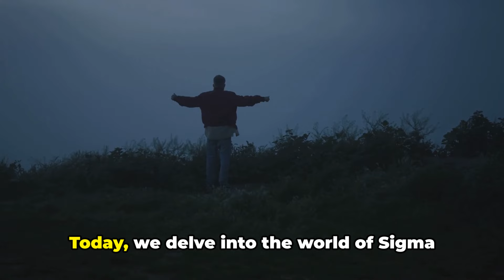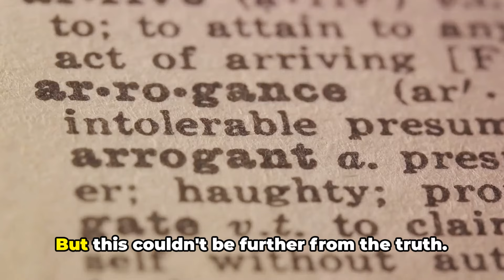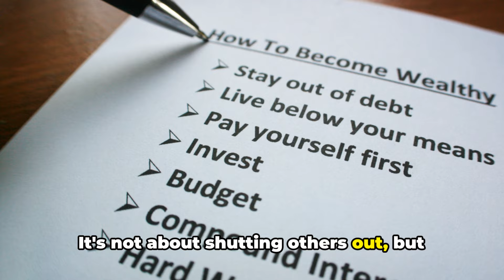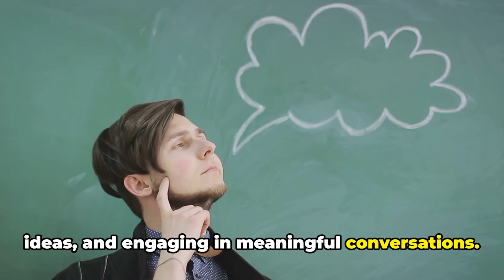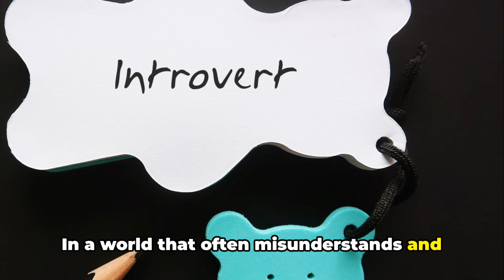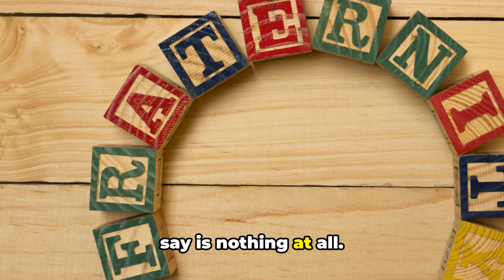13 'Normal' Things Sigma Males Do That People Don't Understand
13 'Normal' Things Sigma Males Do That People Don't Understand."Ever pondered why some men prefer solitude over socializing? Could they be Sigma males?"

Welcome to a fascinating realm where silence is strength, and solitude is a choice. Today, we delve into the world of Sigma males, a unique breed of men who prefer their own company, their own rules, and their own way of life. They are the lone wolves of the social hierarchy, standing apart from the alpha, beta, and other classifications we often encounter. They are the enigmatic introverts, the non-conformists, the thinkers, and the observers.

Sigma males are the ones who often fade into the background, not because they are invisible, but because they choose to be. They have a mysterious allure that stems from their preference for solitude and their independent nature. They are the quiet ones in the room, observing, analyzing, and understanding the world around them in ways others might not.

In this intriguing exploration, we will be discussing thirteen 'normal' things Sigma males do that people often don't understand. From their aloof demeanor to their minimalist lifestyle, from their self-awareness to their adaptability, we will uncover the unique traits that set Sigma males apart.

This journey is not just about understanding Sigma males, but also about appreciating the diversity of human personalities. It's about recognizing that not all men seek power, dominance, or social validation. Some find their strength in solitude, their voice in silence, and their path in the road less traveled. They are the Sigma males, the silent warriors of society.

So, fasten your mental seatbelts, and prepare to venture into the intriguing, often misunderstood world of Sigma males. It's a world that goes beyond the surface, a world that challenges the norms, a world that celebrates the power of solitude and introspection. It's the world of the Sigma male, as intriguing as it is elusive.

"Embark with me on this intriguing exploration of the Sigma male's world."